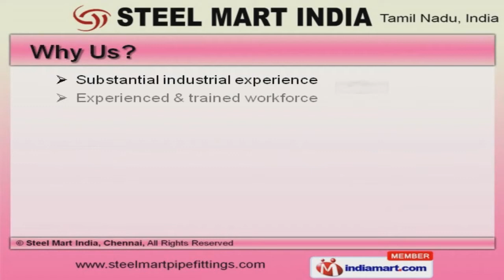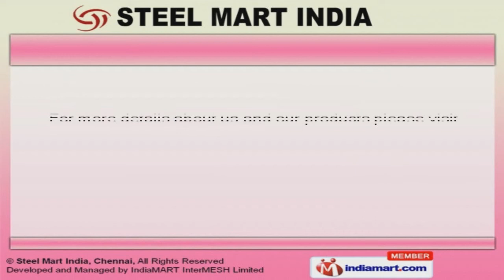Industrial Products by Steel Mart India, Chennai, Chennai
Welcome to Steel Mart India, Manufacturer & Supplier of Stainless Products. Established in the year 1997, at Chennai, we are an ISO 9001:2008 certified company. Our Wide distribution network & Spacious warehousing unit make us different from others. Sangav Engineering Pvt. Ltd. & SVA Rekkon Luves Pvt. Ltd. are some of our esteemed clients and we are backed by Stringent quality controls & Utmost client satisfaction. We offer a vast range of Industrial Fasteners, Flanges, Pipe & Tube Fittings. Our Steel Sheets, Stainless Steel Coils & Pipes are well known for their durability. We offer Stainless Steel Round Bars, Hex Bars & Fittings that are widely acclaimed in the market. Buttweld Pipe & Hydraulic Fittings offered by us that are extremely reliable. We also provide Buttweld, Hose Fittings & Inconel Products that are highly efficient. Along with that we offer Industrial Valves, Duplex Steel Products & Stainless Steel Wire Meshthat are cost effective.